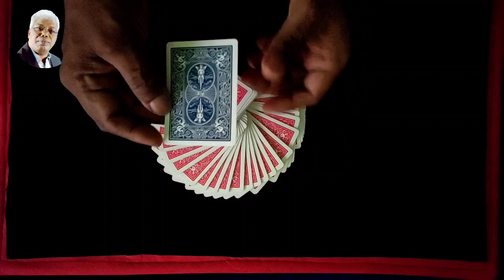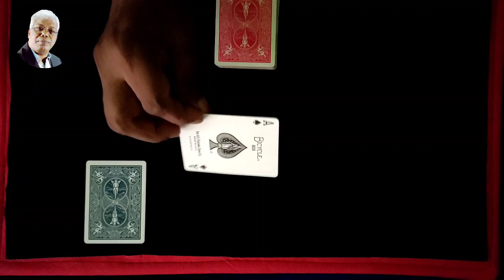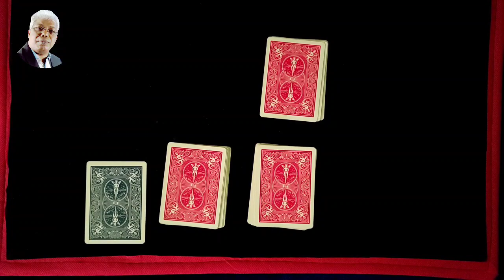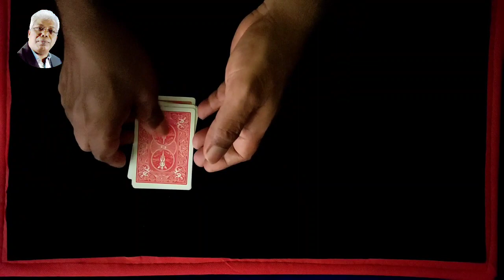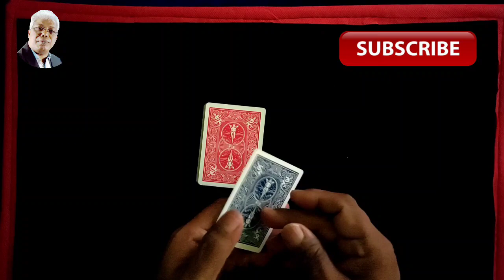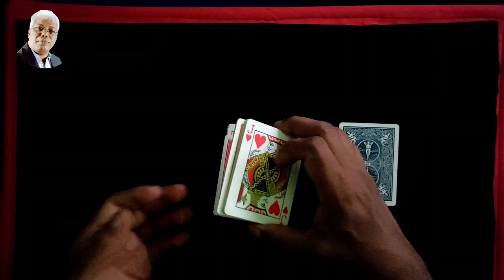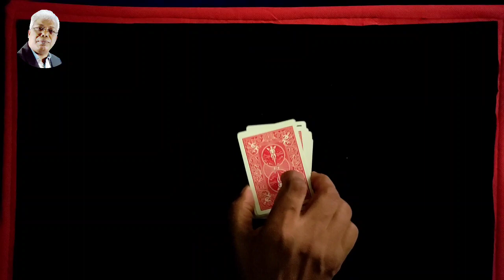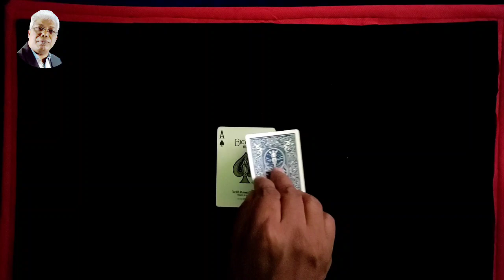164magictrick - New Card Magic Advance (TUTORIAL)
New Card Magic Advance (TUTORIAL)